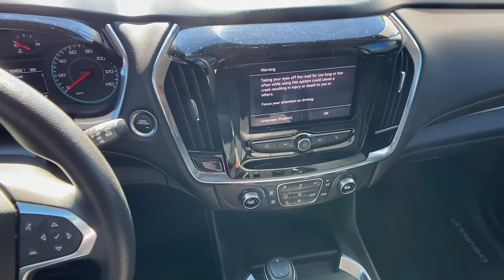2020 Chevrolet Traverse Athens, Bogart, Whitehall, Jefferson, Winder, GA 356686A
Summit White Used 2020 Chevrolet Traverse available in Athens, Georgia at Sutherlin Hyundai of Athens. Servicing the Bogart, Whitehall, Jefferson, Winder, GA area.